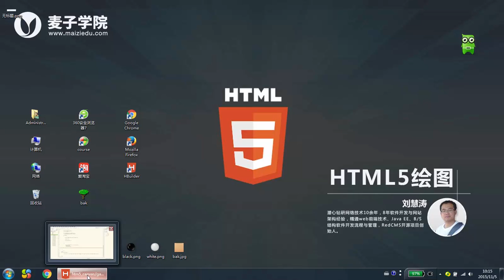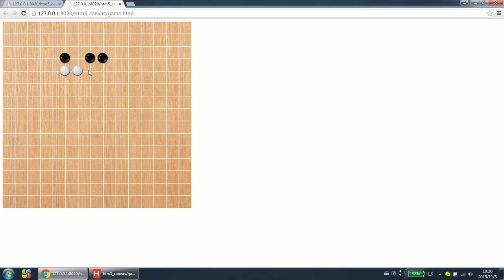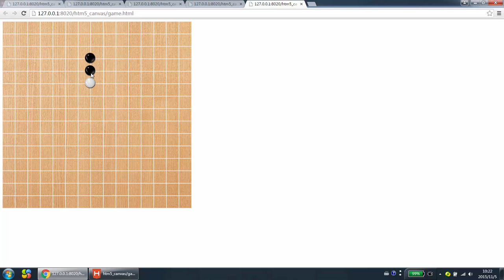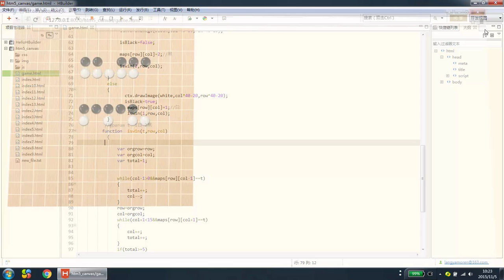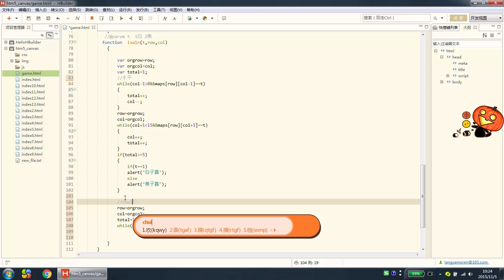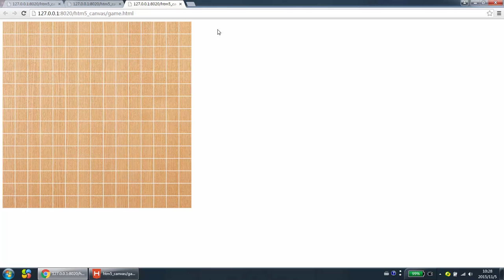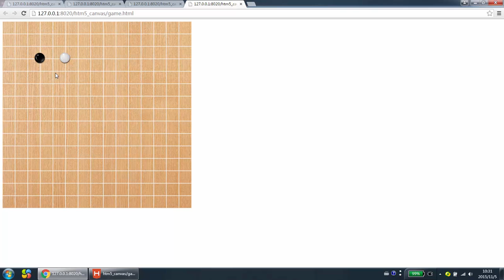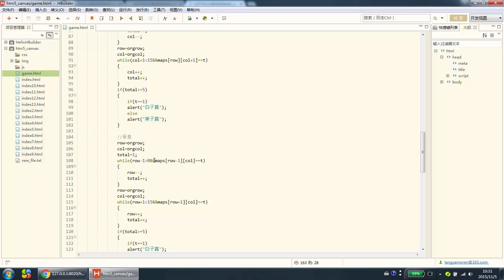HTML5绘图13 实现五子棋输赢算法